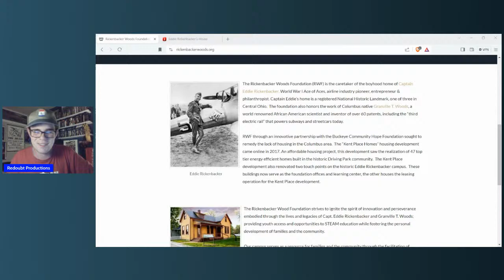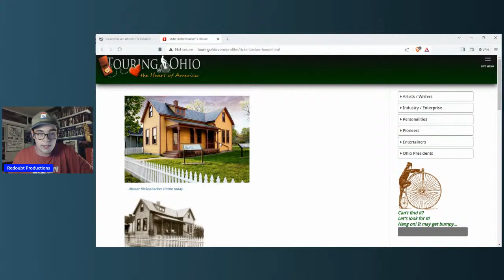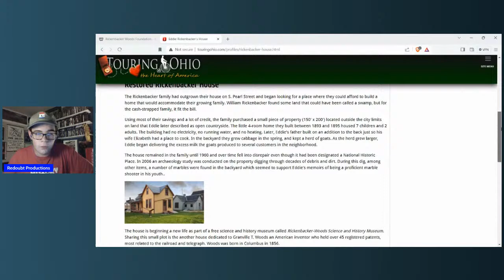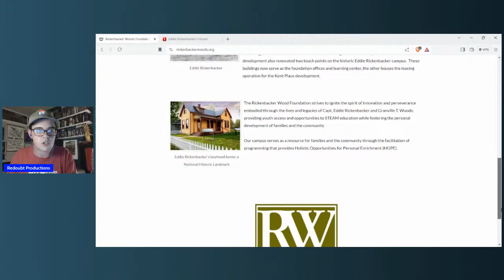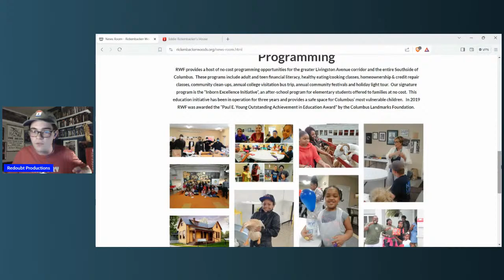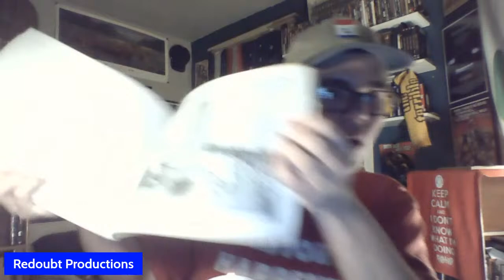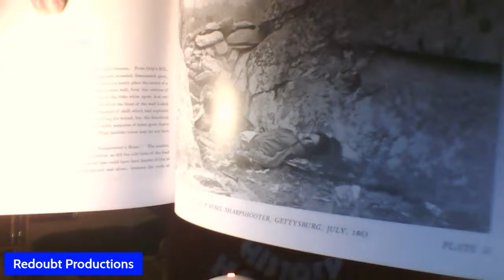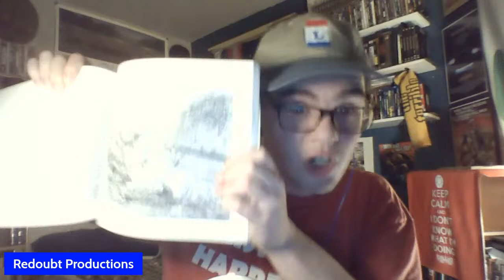Uncut History #56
This week, I got a lot of things to discuss but no set theme for the night. Homes to Medal of Honor recipients, my beef with the naive press coverage of Civil War (2024) and pro wrestling failing to learn from past mistakes. Lots of stuff!